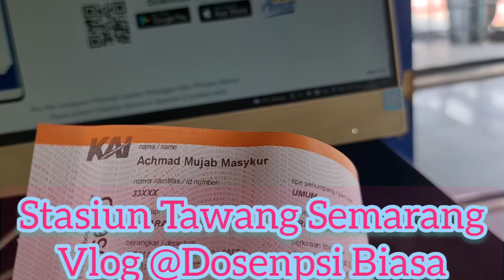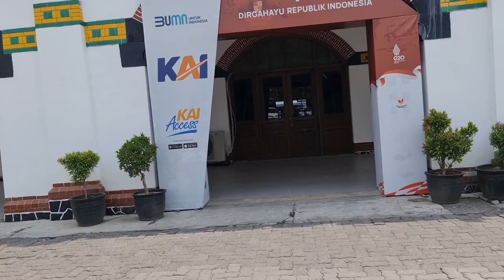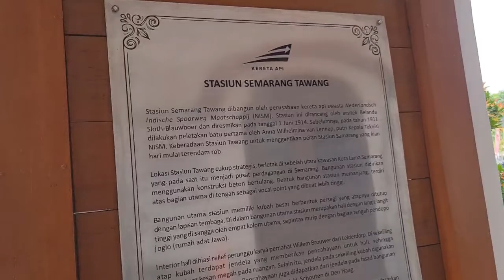Goes to Soerabaja via Stasiun Tawang Semarang, Vlog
Goes to Soerabaja via Stasiun Tawang Semarang yang cantik dan klasik
Vlog ‎@Dosenpsi Biasa